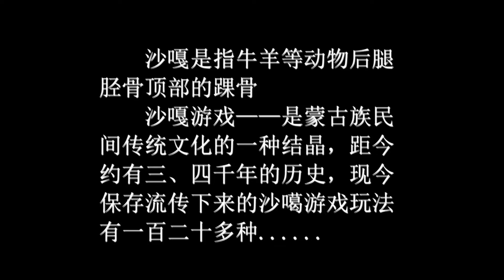童年的沙嘎（演唱 賴馨儀）